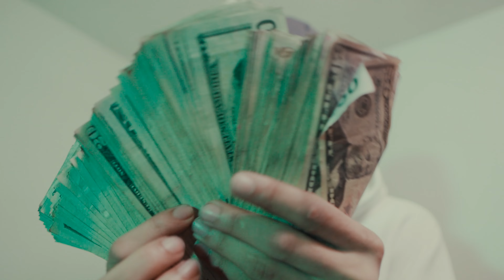BOH Hundo x Juvie G - Luv Tha Smoke (Official Video) Shot